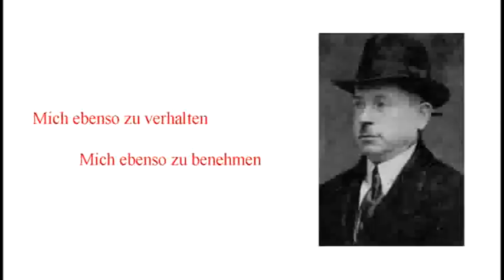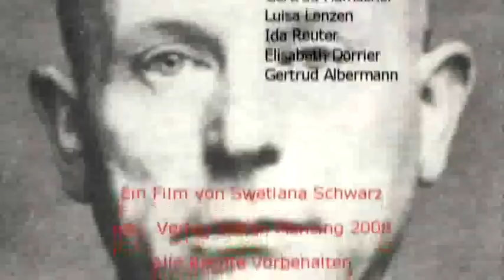"Peter Kuerten - Serienmörder" - Music by Ken Lee of Eleven Shadows ("Kommt Ihr Stunden")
A short movie about Peter Kürten, a German serial killer from Dusseldorf, used one of my old Eleven Shadows songs in their movie and trailer, so I thought I'd share!  The short film is entitled "Peter Kuerten - Serienmörder" and is also here on YouTube.

The movie is by Swetlana Schwarz and the song is "Kommt Ihr Stunden" taken from my EP "Caro Mio Ben". The song was originally written by Philipp Heinrich Erlebach in 1697.